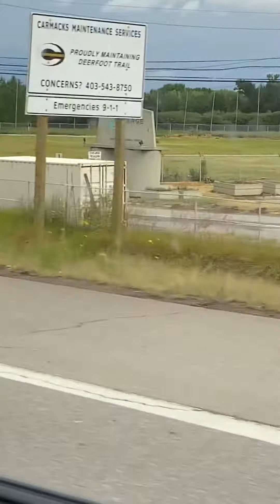Honda to leggings pro